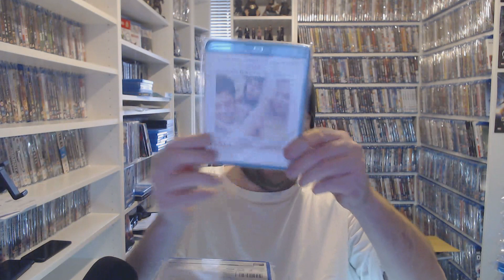THE V'S FOR 2021!!!!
PLODDING ALONG. STILL